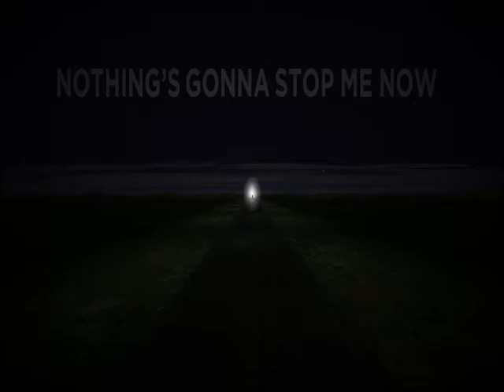Let's Play Perfect Strangers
Hello and welcome to another random game I felt like doing.  This is Perfect Strangers the flash game.